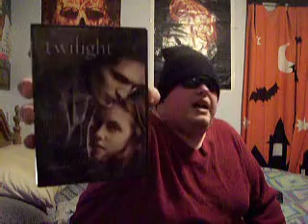Red Riding Hood Review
This is my pimped out review on the new Red Riding Hood movie. Directed by Jordan Powell